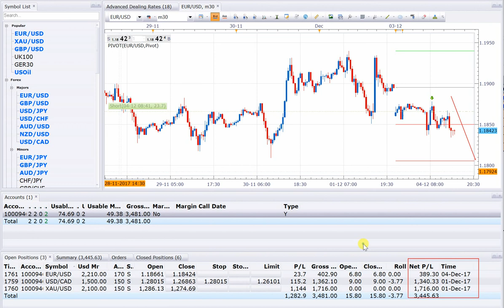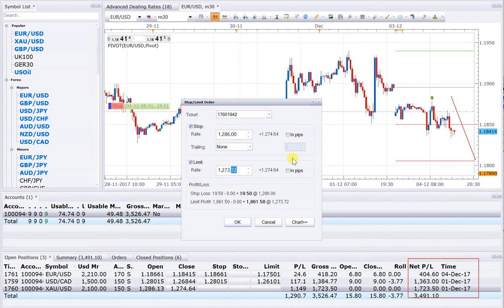4 12 17 INTRADAY SELL EURUSD & SELL USDCAD & SELL XAUUSD SL TP UPDATED LIVE=3500USD PROFIT +